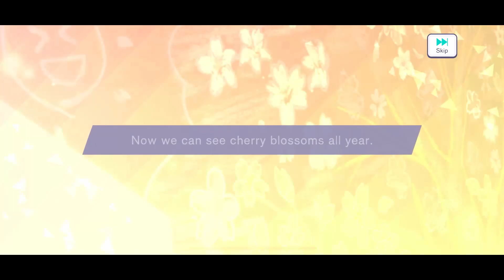Scouting for the sickly Victorian child | Project Sekai Nursing my ES Gacha | 60k Crystals | プロセカ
I forgot to mention this in the video but I'm also going to try to tier for this event! I have no idea what that entails but wish me luck!!!